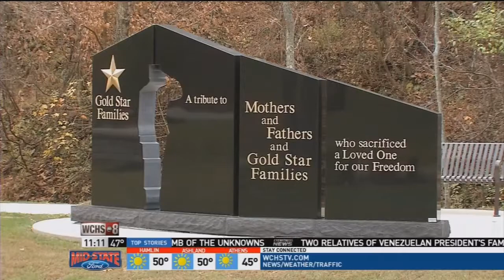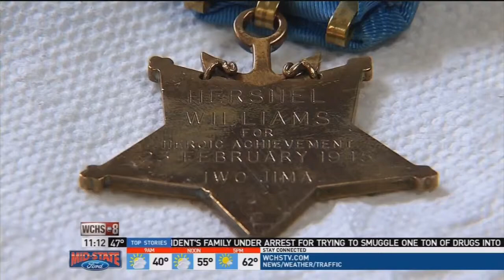AP Best Feature Woody Williams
AP Best Feature-An American Hero, Kennie Bass